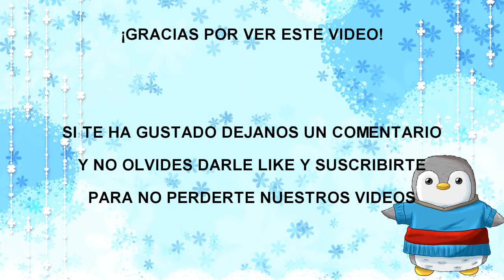Capitulo 1 Toy Story 4 - El reencuentro de Bo peep y Woody, Betty regresa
Segmento de la aventura del video de Unboxing de Betty

PARODIA
Woody observa como los demas juguetes estan en pareja, Buzz y Jessie, Señor y Señora Cara de Papa, Barbie y Ken, ¡Hasta Pachi esta acompañado!. Por lo que se entristece al recordar a Betty, justo en ese momento Petina trae a Betty (Bo Peep) para que se reuna con el